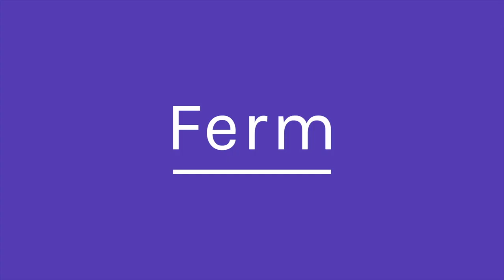Veldboeket - eenvoudig geschikt recht van het veld.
Breng de geuren en kleuren uit de natuur in je huiskamer. Kijk om je heen en je zal versteld staan wat je tuin en wegberm kan bieden.